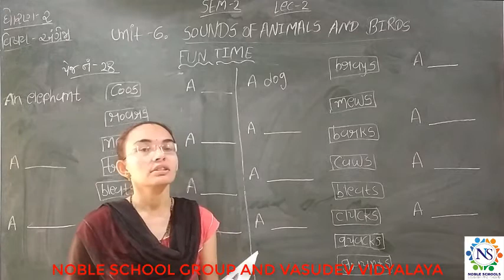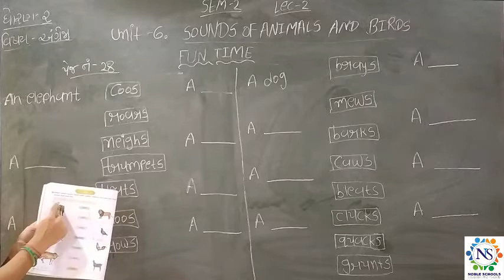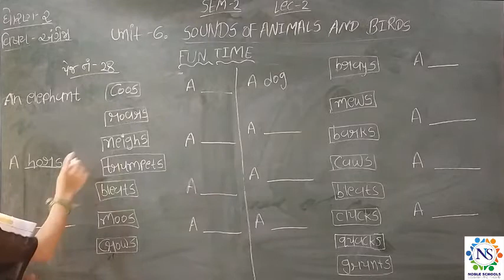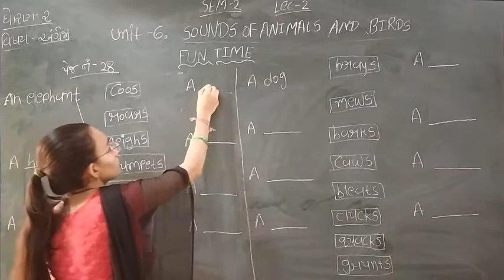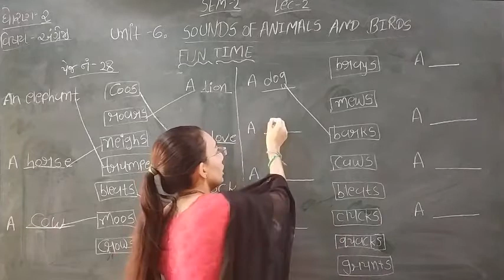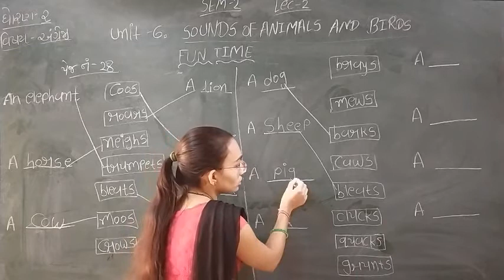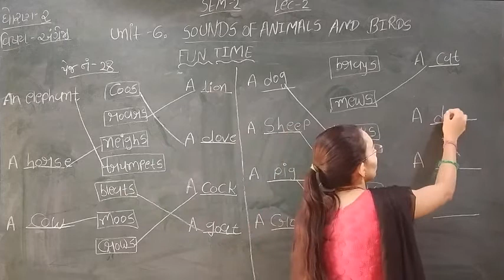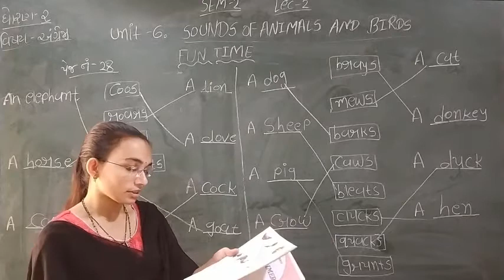Standard- 2 English Semester - 2 Lecture - 2 By Nidhimadam